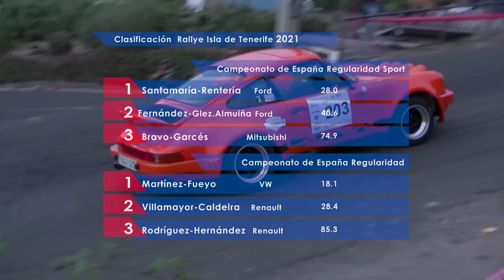Rallye Isla de Tenerife 2021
Resumen del rallye Isla de Tenerife, sexta prueba del Campeonato de España de Rallyes para Vehículos Históricos, que se celebró los días 22 y 23 de octubre en Tenerife